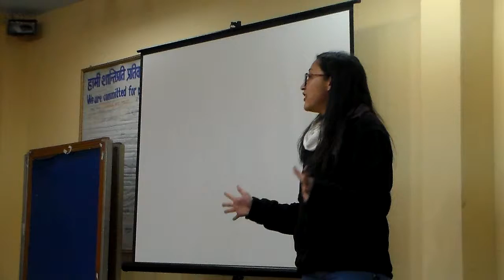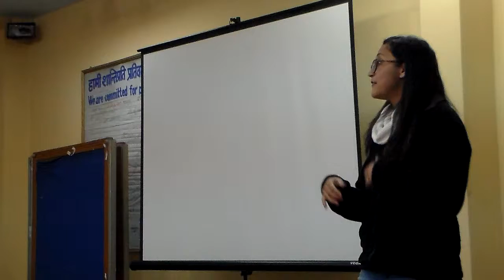TM Sadiksha on her Project 20. Speaking to Inform- The Abstract Concept